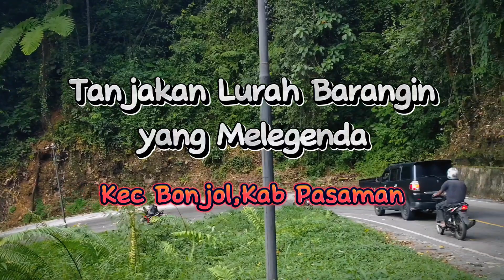Menguji Adrenaline di Salah Satu Jalur Extreme, Tanjakan Lurah Barangin,kec Bonjol,Kab Pasaman.....